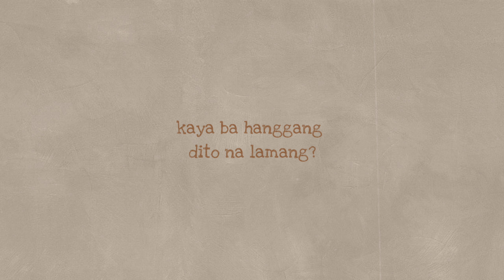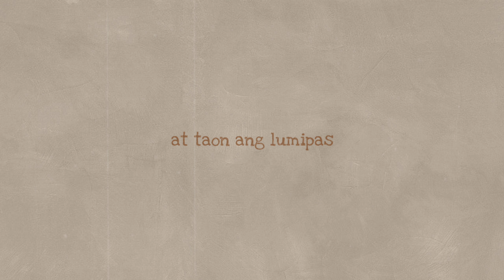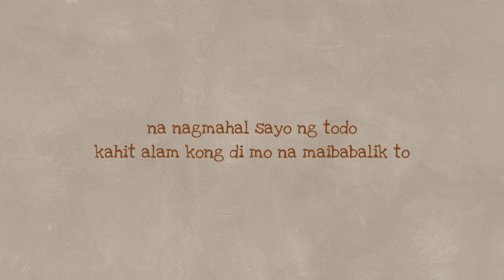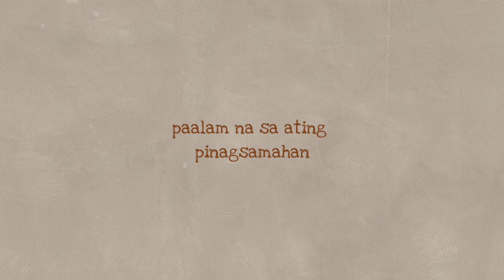SAYANG AT PAALAM | SPOKEN POETRY | MERCY BLESS - COLLAB FOR ALL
𝑚𝑎𝑙𝑎𝑦𝑎 𝑘𝑎𝑛𝑔 𝑖𝑏𝑎ℎ𝑎𝑔𝑖 𝑎𝑛𝑔 𝑖𝑦𝑜𝑛𝑔 𝑡𝑎𝑙𝑒𝑛𝑡𝑜
𝑠𝑎 𝑝𝑎𝑔𝑠𝑢𝑙𝑎𝑡 𝑠𝑎 𝑏𝑢𝑜𝑛𝑔 𝑚𝑢𝑛𝑑𝑜🤍
𝐬𝐞𝐧𝐝 𝐲𝐨𝐮𝐫 𝐨𝐫𝐢𝐠𝐢𝐧𝐚𝐥 𝐩𝐢𝐞𝐜𝐞 𝐡𝐞𝐫𝐞📩
written by:  AeJae Miranda
voice & edit: Mercy Bless

pinilit kong itago
dahil alam kong malabo
ang aking nararamdaman
na 'di kailan man mapagbibigyan

ika'y matalik na kaibigan
na aking hinahangaan,
nirerespeto't ginagalang
kaya ba hanggang dito na lamang?

pilit kong iniingatan
ang ating mga pinagsamahan
kaya itong nararamdaman
ay akin na lang pinagpaliban

pilitin ko mang ilihim
ay mabubunyag pa rin
ang aking damdamin
na di ko sinadyang damhin

pero di ko inasahan
aamin sayo ng biglaan
sinabi ang tunay na nararamdaman
kahit ang sagot mo'y di ko na malaman

nagpasya akong umiwas
baka sakaling pagtingin ay lumipas
ito lang ang naisip kong paraan
upang di masira ang ating pagkakaibigan

sinubukang itoon sa iba ang atensyon
at isantabi na lamang ang aking emosyon
namundok para makalimot
para mawala ang lungkot at kirot.

ilang araw, buwan at taon ang lumipas
pagtingin sayo'y di pa rin kumukupas
kahit anong gawing pag-iwas
puso't isipan ikaw pa rin ang binibigkas

Open Collab for all - send your original piece here :)

in God's perfect time, my songs, podcast and hugots will be on spotify.

FAQs:
Q. How old are you?
22

I use a Canon M50

Maono AU-PM422

I use Filmora 9 pro + Kinemaster pro + Adobe Premiere Pro
it depends on the video that i need to edit..

di ko rin alam haha